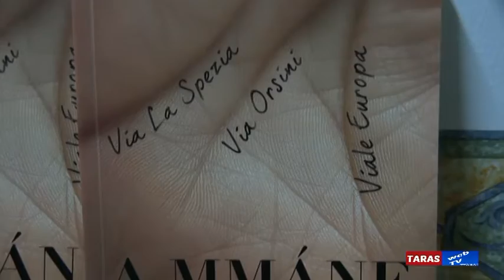"A MMANE A MMANE" LE POESIE DI ANNA VOZZA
Nata a Taranto  il 31 Agosto 1958, vissuta nel rione Solito fino all’80, presa in sposa dal rione Tamburi dall’80 al 94 e infine da oltre vent’anni coccolata a Talsano ,una borgata baciata dal mare.
La mia passione per le rime dialettali nasce con la permanenza in un rione dove la genuinità della gente e la sua vivacità mi cattura e istruisce arricchendomi di termini e usanze a me sconosciuti e ne resto talmente affascinata, da nutrire anche lo scopo di far avvicinare, attraverso la declamazione dei miei versi, coloro che pur essendo tarantini, la vedono come una lingua straniera, difficile da leggere ma soprattutto da scrivere…
Ho iniziato a partecipare ad incontri poetici dove ho potuto confrontarmi con gente del calibro di Nicola Nasole, Fernanda Ferilli,ma soprattutto di Domenico Candelli (detto ‘a lènga lònghe), l’unico a declamare i suoi versi a memoria, nonostante la sua veneranda età…
Da lui ho acquisito la musicalità, la metrica e l’estro dell’espressione verace, metodi che adotto ancora oggi e che mi hanno formata…
Sono stata insomma la sua silenziosa discepola…
E si…perché lui si è spento senza averlo mai saputo…
E mentre partecipo ad alcuni concorsi in cui alcune mie liriche vengono premiate e recensite da associazioni che tanto si prodigano per il territorio, nasce la mia prima raccolta poetica dialettale “ Tàrde, amore e fandasìje”che riscuote un discreto successo…a palazzo Galeota nel 2008 e altre in diverse location.
I miei versi sono contenuti anche nelle tre edizioni del catalogo d’arte “ Jonio giardìno incantato” a cura dell’associazione culturale “Il melograno art Ta onlus” e del suo presidente Dott.ssa Letizia Lisi artista del blu…che ha inserito il dialetto come forma d’arte di notevole interesse.
Alcune poesie le declamo all’interno del D.V.D. “ Taranto a colori” realizzato da Franco Scherma che ha espresso il desiderio di incorniciare i suoi meravigliosi scatti, proprio con i miei versi…E così man mano che sono trascorsi gli anni, è maturata la voglia di pubblicare una seconda raccolta spinta dall’incoraggiamento di chi ha letto la precedente e dagli eventi che sono successi alla mia amata Taranto e nel mio privato. L’intero contenuto di questo volume è custodito nel titolo dello stesso… “ A MMÁNE A MMÁNE” cioè le ispirazioni che mi hanno portato a mettere in rime, emozioni a volte dolorose e nostalgiche, a volte fantasiose e allegre…ma “ A MMÁNE A MMÁNE” non è riferito solo a qualcosa che scorre nel tempo, ma anche al contatto che unisce come  due mani che si stringono e si accompagnano su una spiaggia o ci uniscono a ricordi indelebili …
E mentre racconto…sorrido…ricamo …sogno… soffro e urlo in versi, usando il nostro amato dialetto, a mano a mano termina anche questa nuova raccolta sperando anche questa volta di catturare la vostra attenzione e trasmettervi le mie emozioni.

Il 23 Novembre il libro e' stato presentato al Teatro Padre Turoldo di Taranto, e noi di TARAStv vi raccontiamo, in esclusiva, l'evento con le nostre immagini.
Hanno partecipato Anna Vozza, Franco Scherma, Marcello Bellacicco, l'Editore Piero Massafra e tutto il numeroso pubblico del Teatro tarantino.
Ha relazionato Giosue' Illume.
Le riprese sono state curate da Armando Solito